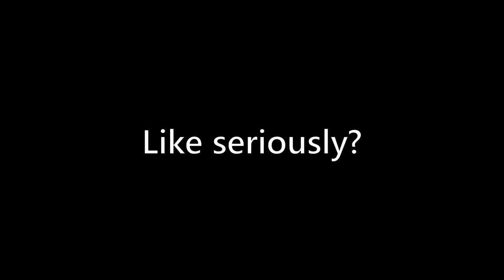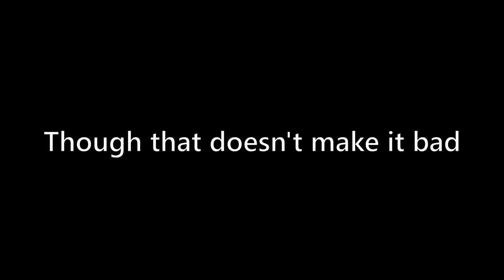Rhythm | Deepwoken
Rhythm users when "The scanner just lit up like a christmas tree! We've got a swarm incoming!"
Half of the vid is about rhythm and I just rushed the rest.

Sub for more funky content maybe